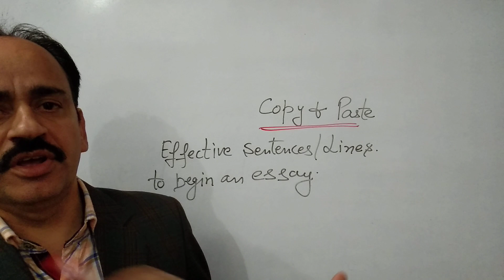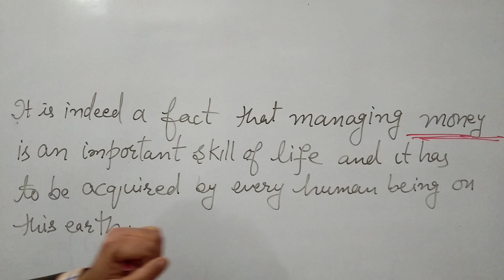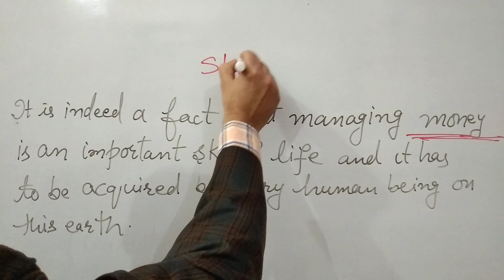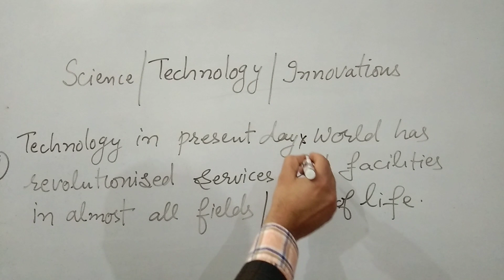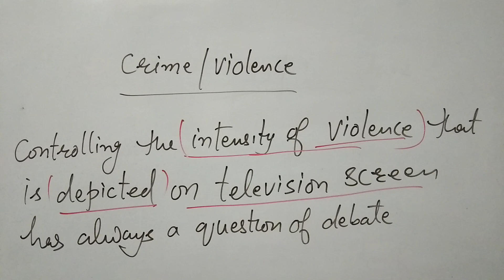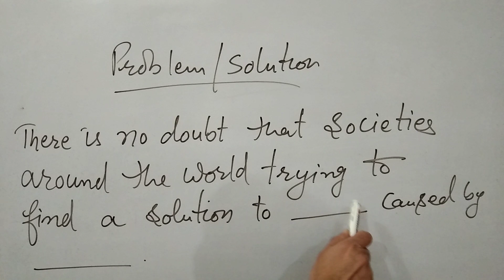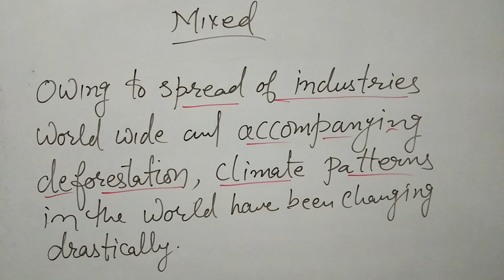HOW TO WRITE INTRODUCTION FOR WRITING TASK TWO